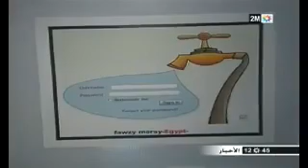المهرجان الدولي التاني للكاريكاتير بافريقيا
قصة مصورة